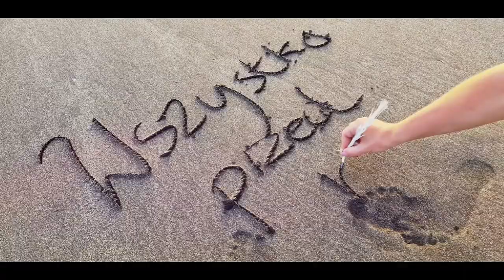Alina, Wszystko przed nami - SZLAGIEROWO.PL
muzyka: Alina Trzeciak - Taryma, Przemysław Grzelak
słowa: Alina Trzeciak - Taryma